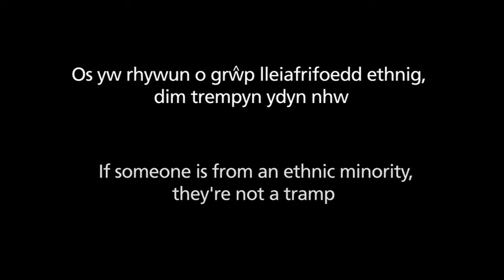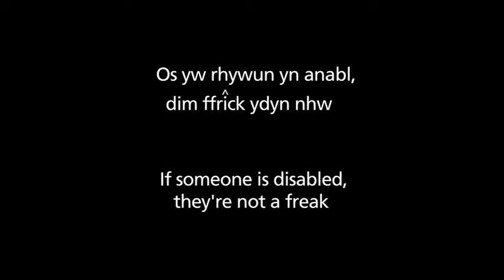Anti-bullying film competition 2014 - Bishop of Llandaff High School (secondary)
Pupils from the Bishop of Llandaff High School with their winning  film based on bullying of young people who are in the protected characteristics group.